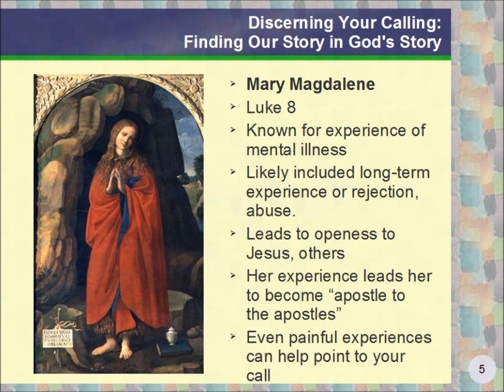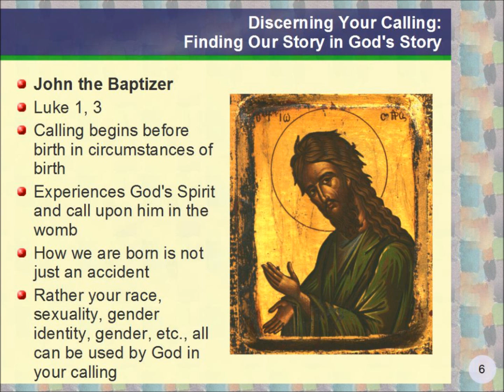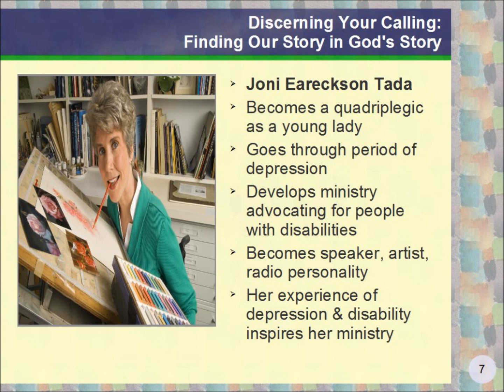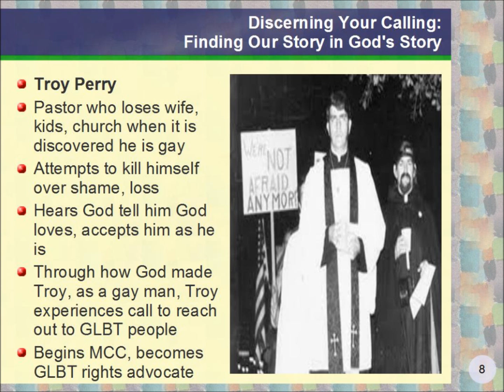Basic Training in Ministry 7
This is the seventh in a series of videos aimed at individuals answering a call for ministry in a progressive Christian context, such as pastors, church planters, chaplains, and youth ministers. The information also will be helpful for lay people engaged in personal ministries, and non-traditional ministries. The first series of videos looks at the call of ministry. In this video we continue to explore insights we can draw from the lives of individuals called to ministry in Scripture and in history which can help you discern your own calling.